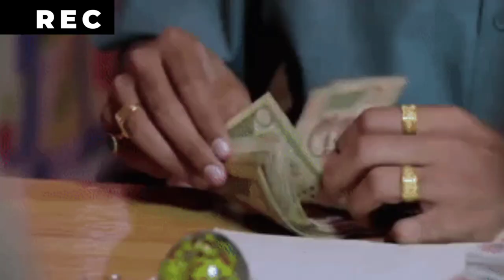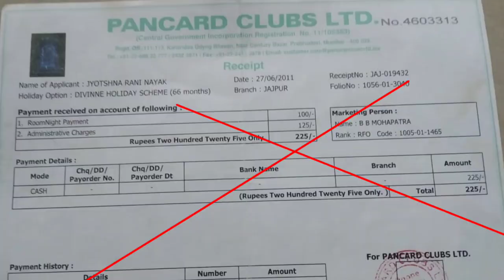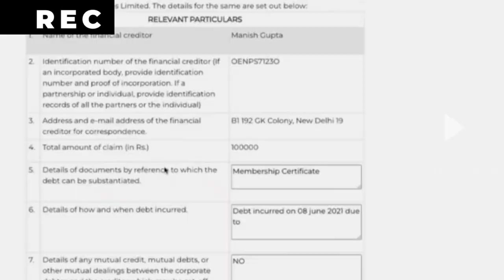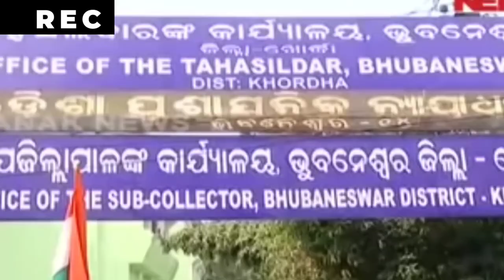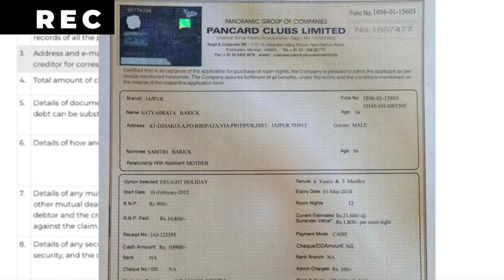PANCARD CLUB BIG INFORMATION LATEST NEWS MUST WATCH PANCARD CLUB !! BREAKING NEWS! PAN CARD CLUB LTD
Link - Type and Search ଏହାକୁ ଲେଖିକି search କରନ୍ତୁ - (Resolute | Dcirrus)
Can a person have 2 PAN cards?
sample letter for surrender of pan card of partnership firm
pan card surrender affidavit format pdf
indemnity bond in favour of the income tax department
affidavit for pan card
surrender pan card uti
indemnity bond format for surrender of tan
how to surrender pan card after deathHow can I check my PAN surrender status?